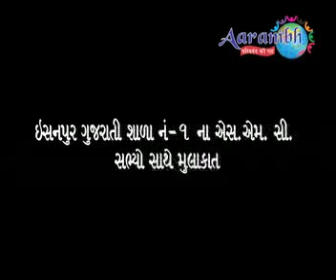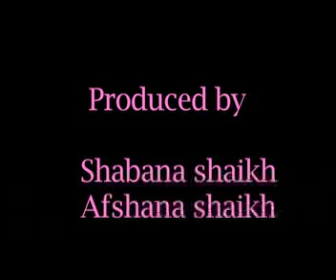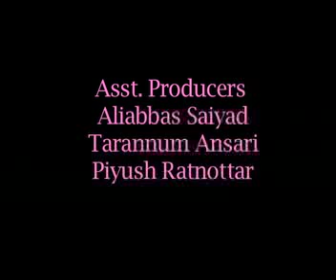SMC Members ni Jankari no Abhav (Isanpur Shala No.1)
Interviews of SMC (School monitoring comity) members at Isanpur area in Ahmedabad Gujarat, what they actually know about Right To Education and their role and responsibilities as a SMC (School monitoring comity)member in the School.